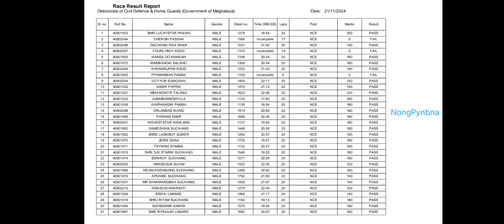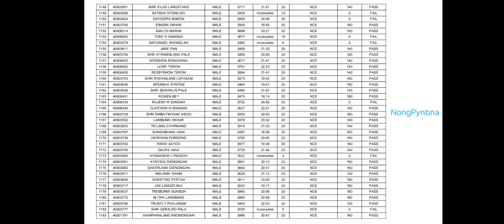Ka Result jong ka Meghalaya Home Guard jong ka Post NCE kaba mynta ka sngi ka 21/11/24